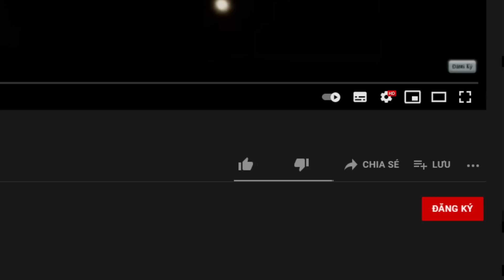MINI GAME : HACKER VS UPGRADE LUCKY BLOCK BEDWARS ** BẤT TỬ NHƯNG VẪN THUA HACKER ??